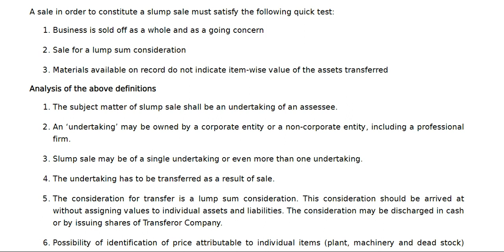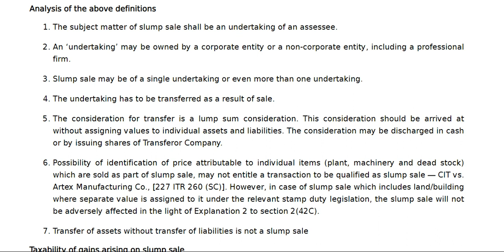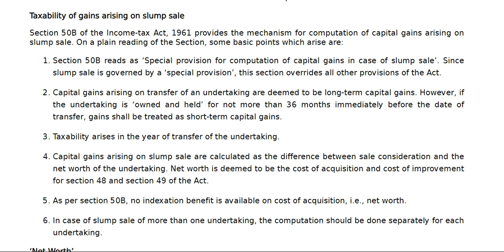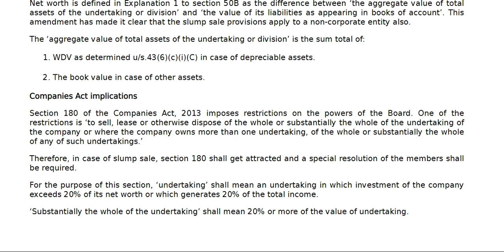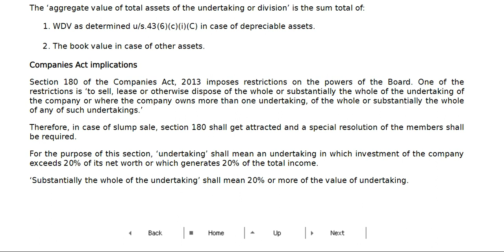CA FINAL DIRECT TAX SLUMP SALE MAY 2020 (IN MOBILE PLEASE USE YOU EARPHONES OR HEADPHONE)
(IN MOBILE PLEASE USE YOU EARPHONES OR HEADPHONE)